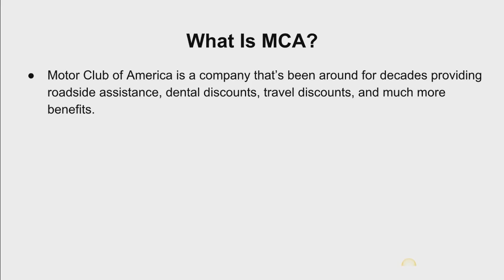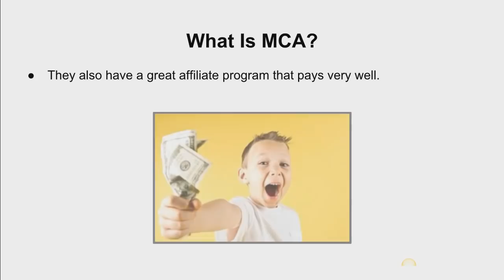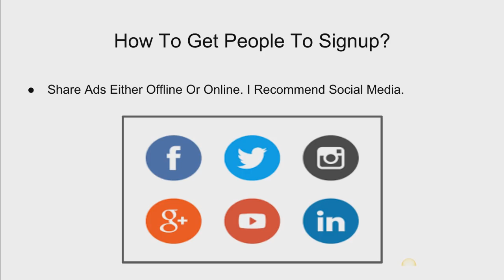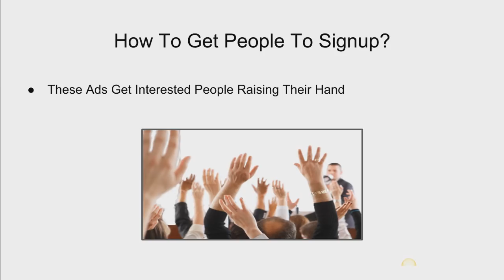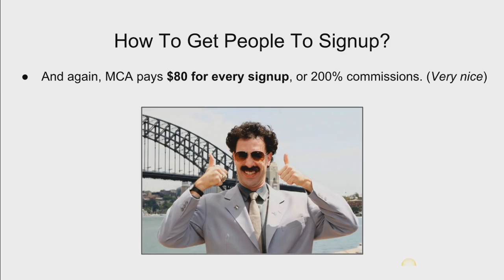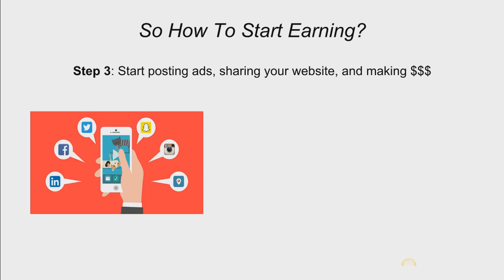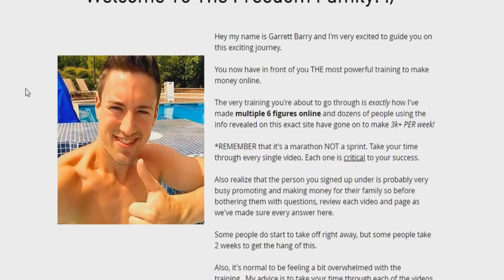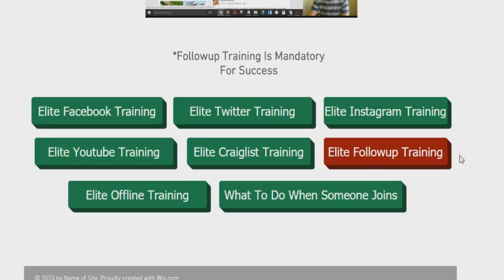EXACTLY How MCA Works!! (SIMPLE & EASY) l Garrett Barry MCA 2018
Are you searching for what is MCA? Or how MCA works? Maybe you want to know about MCA 2018 or beyond? Well in this video, after being with the company for 3 years and earning thousands, I'm going to breakdown how to make money with MCA..

Exactly how simple Motor Club of America works, and all that and more.

If you've seen other MCA reviews you may have been confused. Well it's actually really simple.

You don't need to know tons of confusing things to know how getting started with the Motor Club of America business opportunity works.

So I hope you enjoyed this video.

If you're serious and ready about changing your life, head to the link at the top of the description and let's get you success as soon as this week!

- Garrett Barry

▼ Connect With Garrett Here ▼

**Already Apart Of MCA Motor Club of America?**